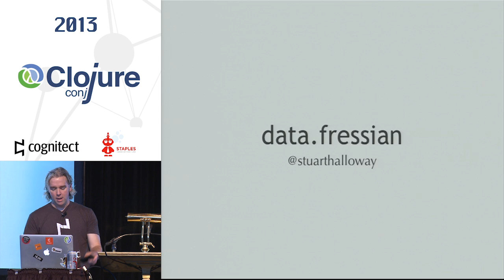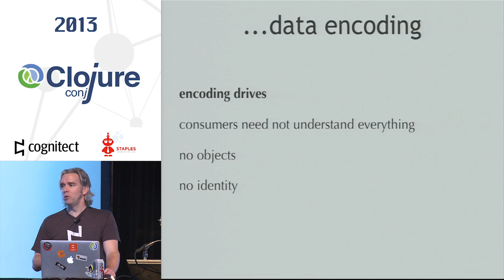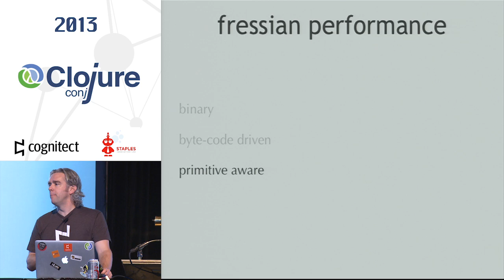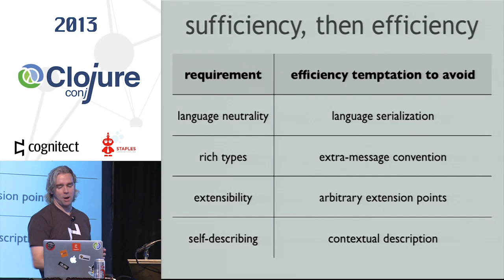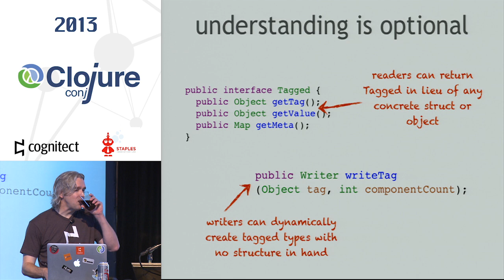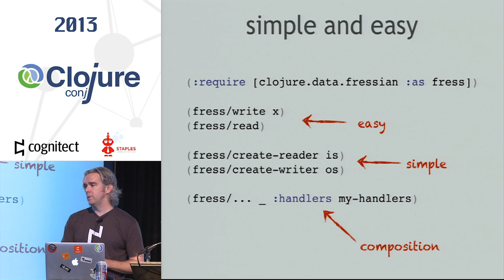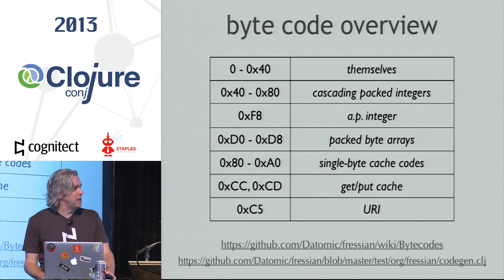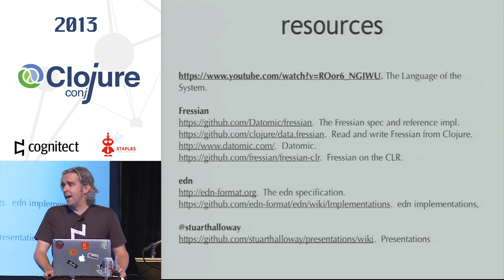Stu Halloway - Data.Fressian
Fressian is an extensible binary data notation. It is inspired by, and shares many design objectives with, hessian and edn. The data.fressian library makes Fressian available in idiomatic Clojure.

Stuart is a founder and President of Cognitect and of Relevance. He is a Clojure committer, and a developer of the Datomic database. Stuart has spoken at a variety of industry events, including StrangeLoop, Clojure/conj, EuroClojure, ClojureWest, SpeakerConf, QCon, GOTO, OSCON, RailsConf, RubyConf, JavaOne, and NFJS.

Stuart has written a number of books and technical articles. Of these, he is most proud of Programming Clojure.